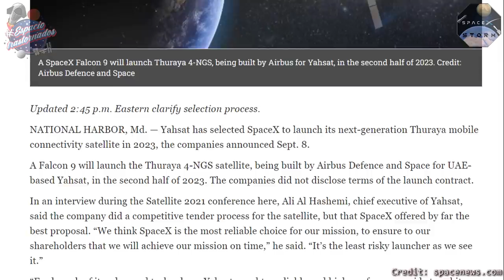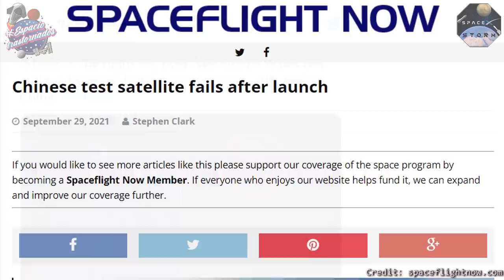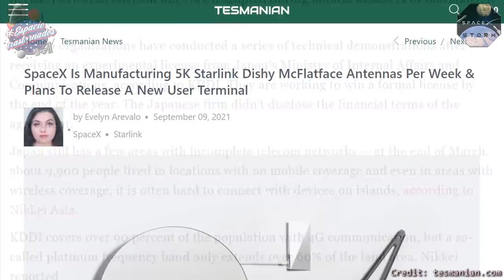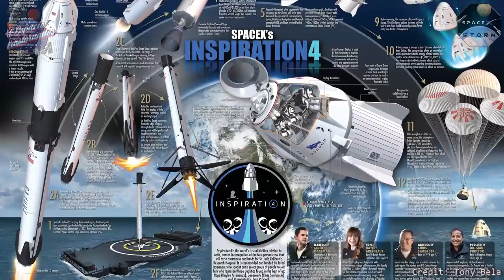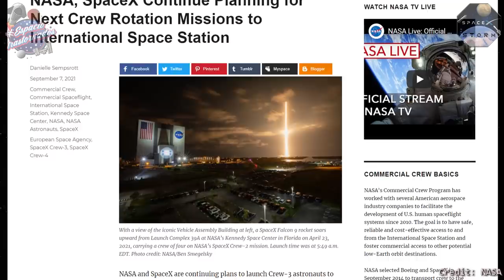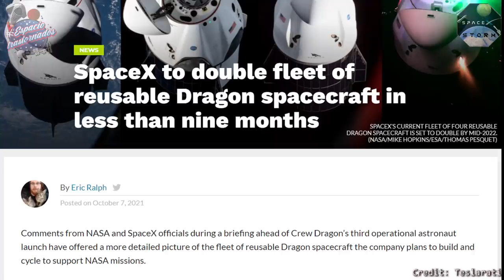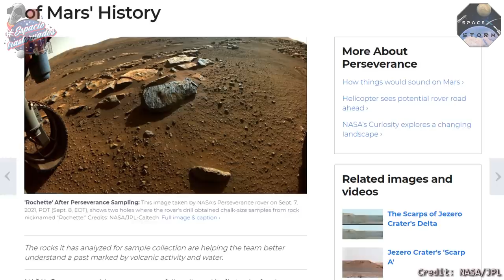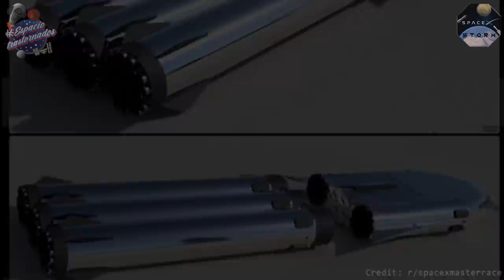Últimas noticias sobre SpaceX (Cap. XXXVI): ¡Aumenta la tensión en Starbase! 🚀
Hola gente! Aquí tenéis otra entrega de las novedades de SpaceX! 🤪 Capítulo 36 de la serie de videos de noticias con toda la información actualizada y en español para que no os perdáis nada de lo acontecido en las últimas semanas!! 💪 Debido al hackeo del canal se ha acumulado mucho material así que es vídeo dura casi 50 minutos!! 😱🤦‍♂️

00:00 Introducción
00:24 Contratos
05:50 Competencia
14:06 Starlink
17:20 Misión Starlink 2-1
20:36 Misiones tripuladas
29:18 Misión Inspiration4
35:21 Miscelánea
38:50 Marte
41:40 Starbase
47:55 Despedida

¡Saludos!